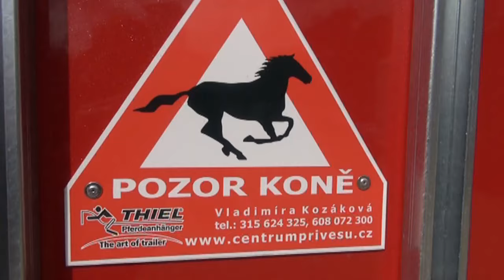Centrum přívěsů Mělník představuje Thiel Matrix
Centrum přívěsů Mělník představuje jednu z novinek značky přívěsů Thiel, kterou je Thiel Matrix – pro přepravu dvou velkých či tří malých koní. Tento model má pět variant typů stání. Podívejte se na prezentační video!...

Thiel Matrix nabízí velký manipulační prostor. Zajímavostí je jeho design. Jde o celolaminátový přívěs a svými rozměry je řádově o 60 cm delší, než je běžný přívěs pro dva koně.

Tento model disponuje velkou sedlovnou, která umožní např. skrýt se při nepřízni počasí. Jde v podstatě o šatnu, do níž je možné vstoupit a převléknout se v ní do závodního oblečení.

Více informací nejen o tomto modelu se dozvíte z prezentačního videa!